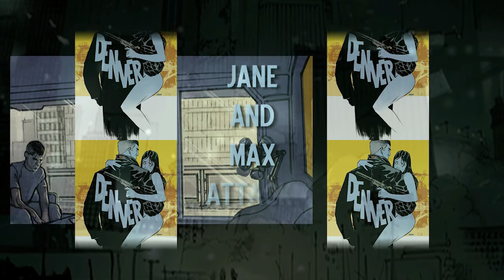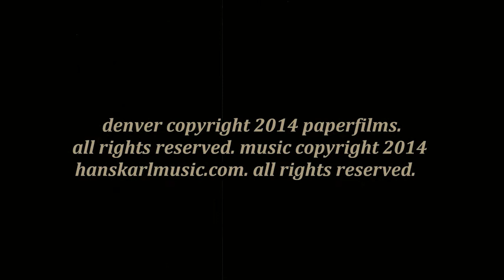JANE & MAX ATTACK! (part 1) - By Hans Karl. The Denver Original Graphic Novel Soundtrack.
JANE & MAX ATTACK! (Part 1) is a track from the DENVER Original Graphic Novel Soundtrack. This track and album are available to purchase/stream now at Bandcamp

My name's Hans Karl, and I'm a film and multimedia composer. I composed this music track - JANE AND MAX ATTACK! - inspired by the DENVER OGN, and it's part of the DENVER ORIGINAL GRAPHIC NOVEL SOUNDTRACK.

DENVER was created by writers Jimmy Palmiotti, Justin Gray, and artist Pier Brito.

DENVER is an original graphic novel about one man going against all odds to get back the woman he loves, all set in the not too distant future.

Check out details for the Original Graphic Novel DENVER on its successful Kickstarter

Check out the creators of DENVER and order the DENVER Original Graphic Novel

(NOTE: Optimal visual quality when streamed at 480p or higher. May have to pause video at start, then allow stream to develop before playing, for smoothest playback at higher resolutions - depending on your connection speed).